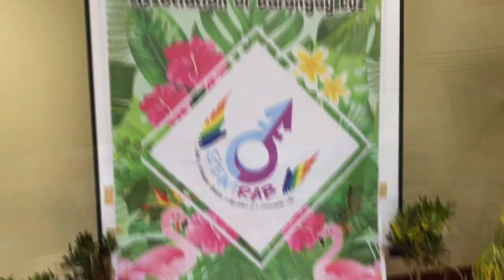Exchanging Something Funny Gifts | SEMRAB ORGANIZATION PARTY 2020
Rommel Alvarez
SElf Motivated Rainbow Association of Barangay Luz, Cebu City. The Christmas Party 2020. Nagkasiyahan sa pag.exchange gifts wherein something funny inside the gift.